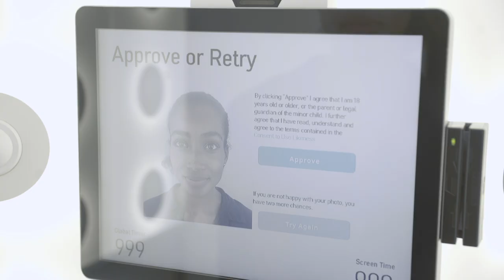Photo Booth Instructional Video